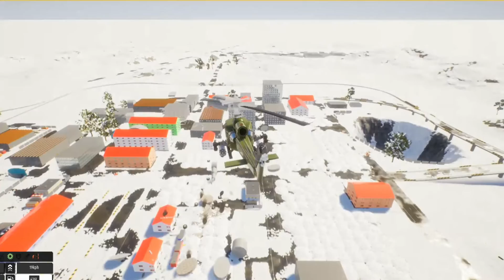DPHVM1E & EPICJORDAN - EP8